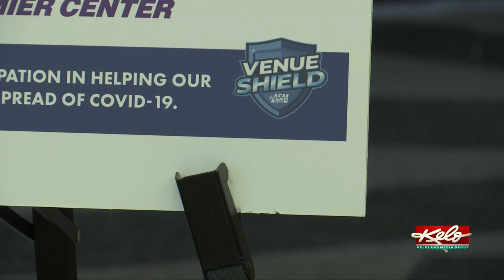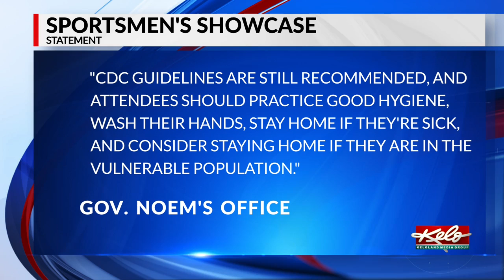COVID-19 safety measures at upcoming Sportmen's Showcase